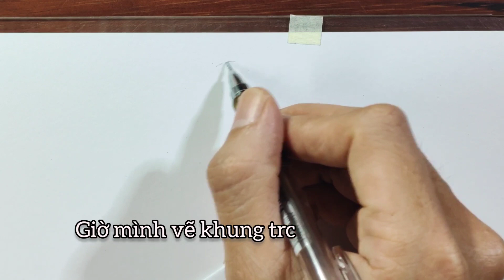How to draw Boa Hancock One Piece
Hôm nay mình vẽ  tặng fan của Boa Hancock nhé các bạn
- Giới thiệu nhân vật: Nữ hoàng Hải Tặc Boa là thuyền trưởng của nhóm hải tặc Kuja, và thành viên nữ duy nhất trong Shichibukai – Thất Vũ Hải, và là Xà Nữ Vương ở Amazon Lily, cai trị bộ tộc Kuja (Cửu Xà) cùng ba người em gái Gorgon, Boa Sandersonia và Boa Marigold.

Cô là nhân vật phản diện chính trong arc Amazon Lily. Cô lần đầu tiên được nhắc tới bởi hai anh em Risky lúc cuối phần Thriller Bark, khi so sánh vẻ đẹp huyền thoại của cô với vẻ đẹp các nàng tiên cá. Cô được rất nhiều người công nhận là người phụ nữ đẹp nhất thế giới.

Ngoại hình nhân vật
Nhiều người cho rằng Boa là người phụ nữ đẹp nhất thế gian. Cô có một thân hình cân đối hơn so với chị em dị thường và to lớn của mình. Cô cao và thon thả, với mái tóc dài qua eo, để lộ trán, làn da trắng, ngực to, mắt màu nâu sẫm, mi dày và dài. Giống như hầu hết nhân vật nữ trong truyện, eo cô cũng khá thon. Trang phục của cô thay đổi thường xuyên.

Speed drawing Boa Hancock One Piece | Cách tô màu Market đơn giản
Mình sử dụng giấy bìa a4 8k/10 tờ. Bút đi line 8k, bút dạ touchcool  200k/60c nhé các bạn.
Nếu các bạn thấy thích video thì Đăng ký để ủng hộ kênh mình nhé.